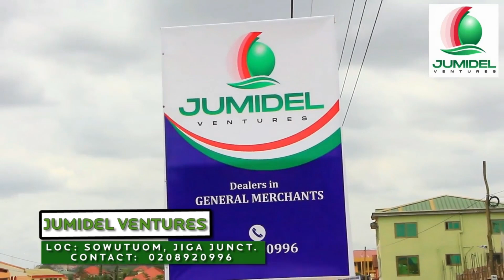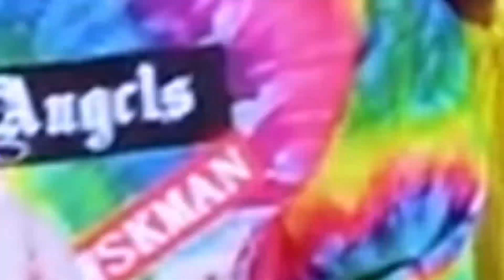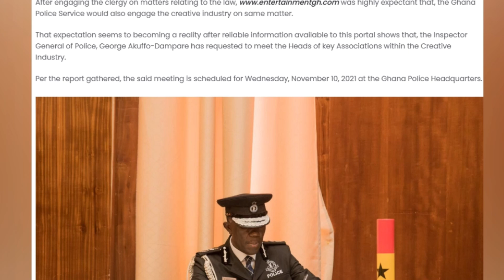Did Sarkodie’s Fans Beat Dr UN? Kuami Eugene’s Video Idea Stolen, Bhadext Cona’s Actions Reviewed